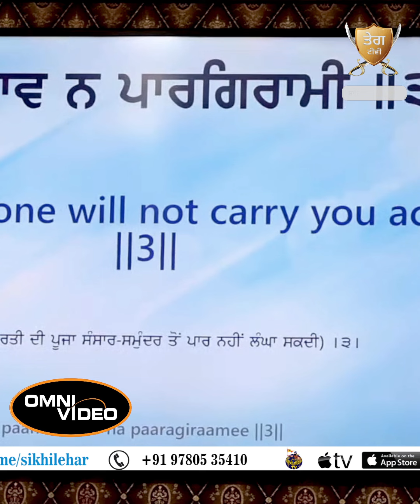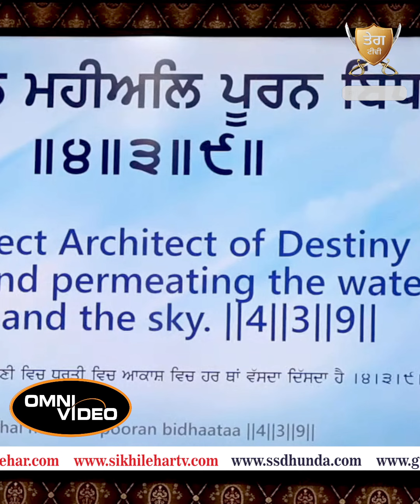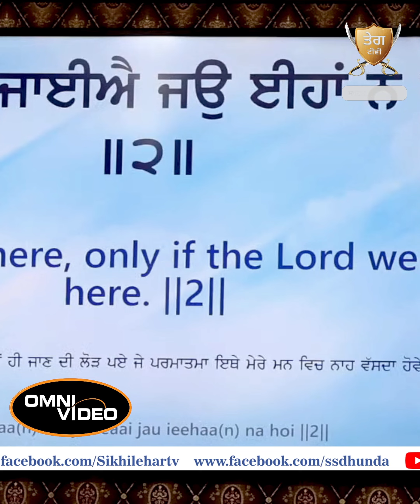ਨਿਆਣੇ ਸਿੱਖੀ ਤੋਂ ਦੂਰ ਕਿਉਂ? | Bhai Sarbjit Singh Dhunda